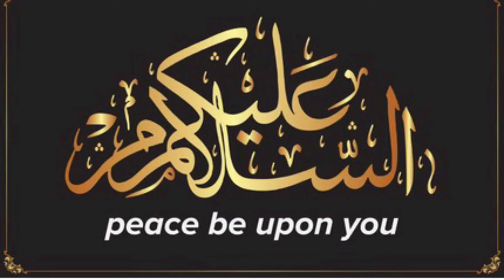sizzler brownie with icecream